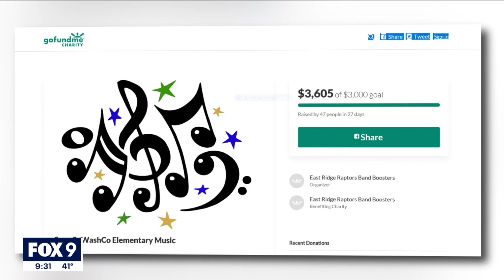School district's decision to cut elementary music irks parents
The South Washington County School District, which includes Woodbury and Cottage Grove, made cuts last month because of financial challenges caused by the pandemic, but some parents in the district are questioning the decisions.